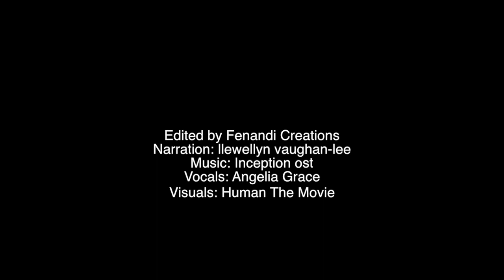The Pain of Separation pt.2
A moving narration by Llewellyn Vaughan Lee that places "The Pain of Separation" in a very interesting perspective. Please share this important message. Thank you

Fenandi Creations is a non-profit spiritual education channel